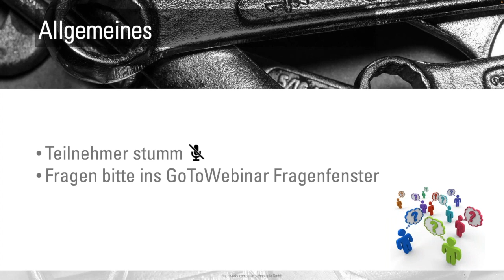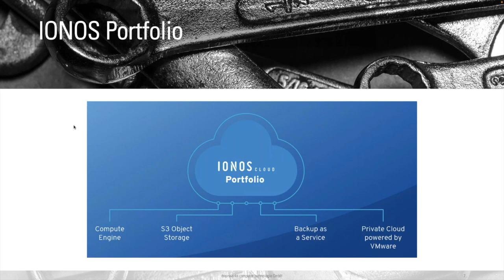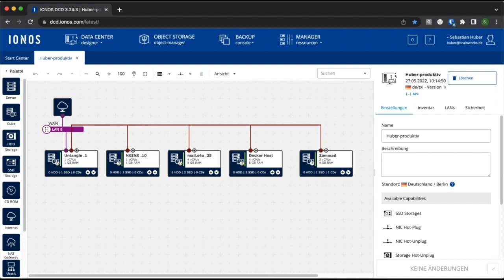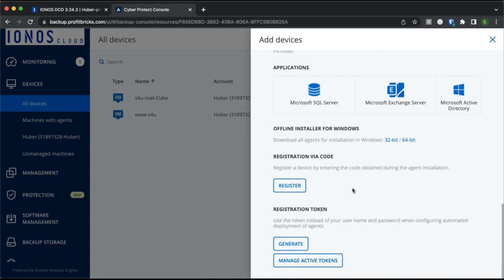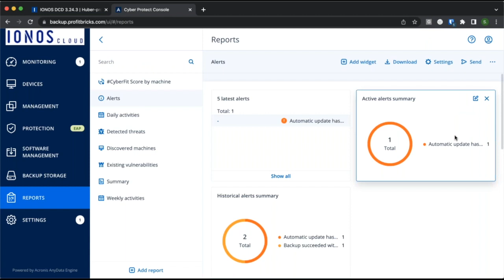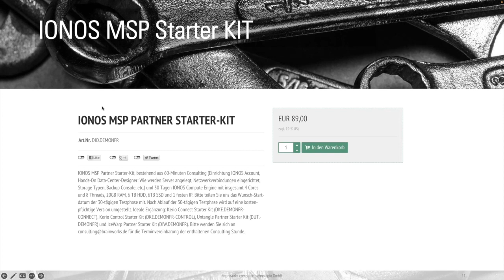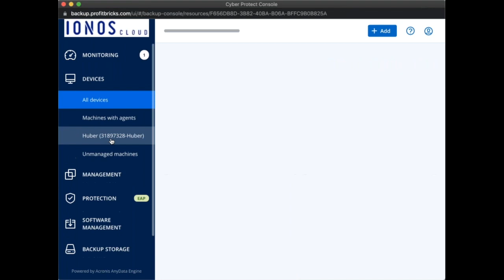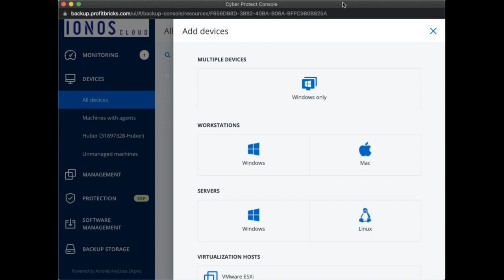IONOS Cloud Backup Webinar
Der digitale Wandel führt aus der OnPremise Welt immer mehr in die Cloud. IONOS, der führende europäische Anbieter von Cloud-Infrastruktur und Cloud-Services, bietet als ergänzender Hosting-Service alles was es braucht, um in der Cloud erfolgreich zu sein.